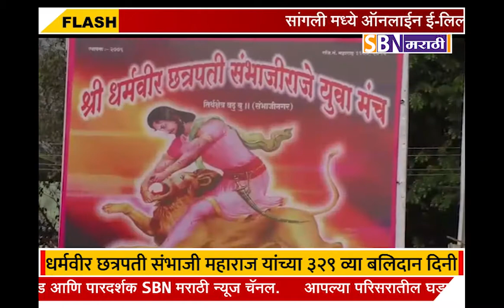स्वराज्याच्या लढ्यासाठी प्राणाची आहुती देणारे धर्मवीर छत्रपती संभाजी महाराज यांच्या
स्वराज्याच्या लढ्यासाठी प्राणाची आहुती देणारे धर्मवीर छत्रपती संभाजी महाराज यांच्या ३२९ व्या बलिदान दिनी तीर्थक्षेत्र वढू - तुळापुर येथे लाखो शंभु भक्तांनी दिली महाराजांच्या सामधीला मानवंदना.@SBN मराठी.